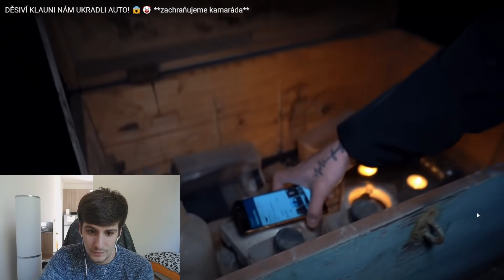DĚSIVÍ KLAUNI UKRADLI FIZIMU AUTO!🤡 **HUMI ZRADIL KAMARÁDY?!**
FIZIHO CREW ŠLA ZACHRÁNIT VÍŤU DO OPUŠTĚNÉ LOKACE!  VÍŤA SE NAŠEL, ALE BYL BOHUŽEL KLAUNY...CO SE ODEHRÁLO A JAKÝ NA TO MÁM NÁZOR? UVIDÍTE DNES!